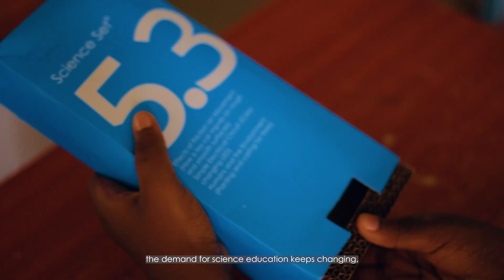Shine School: Tinkabella x Dext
Shining schools within our network.